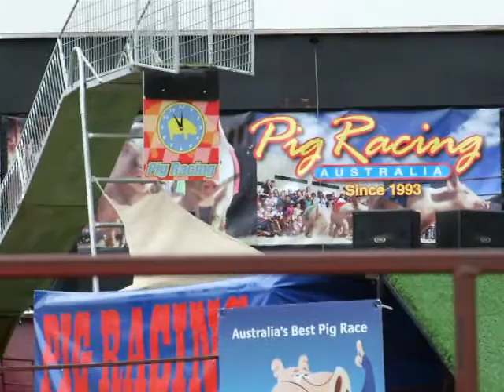Super Pig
It is the 2010 Karoonda Farm Fair. One of the highlights is a jumping pig.